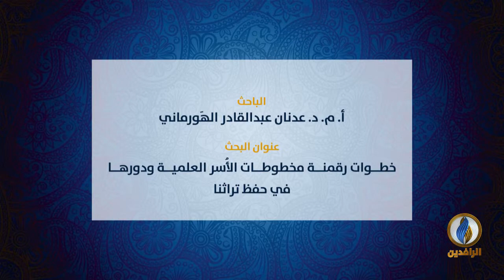(خطوات رقمنة مخطوطات الأُسر العلمية ودورها في حفظ تراثنا) أ.م.د. عدنان عبد القادر الهورماني